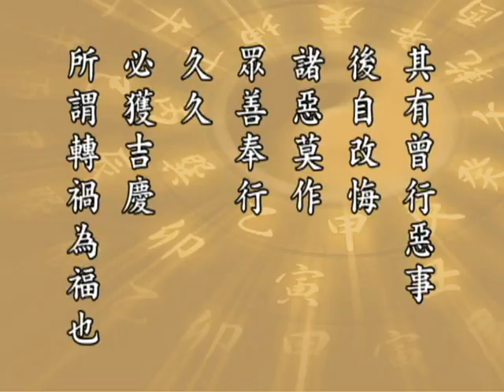太上感應篇 193